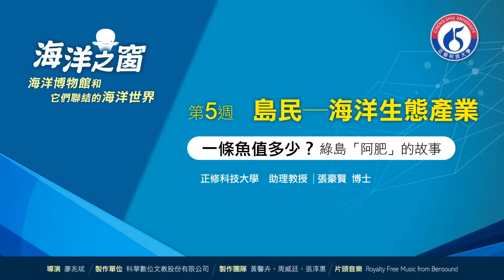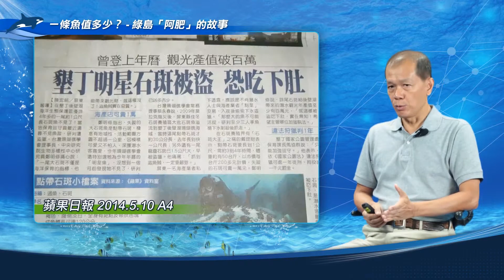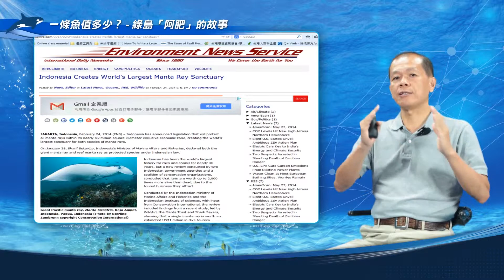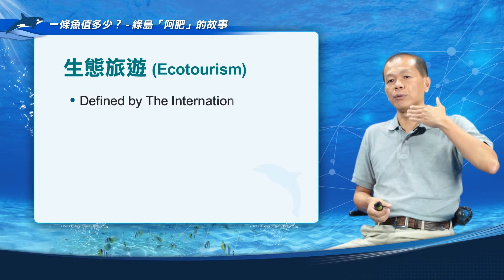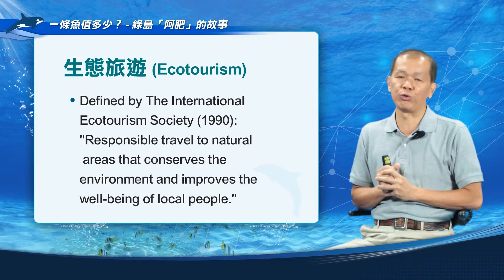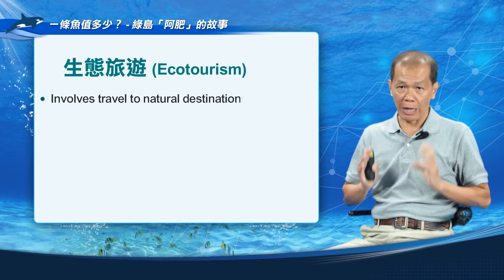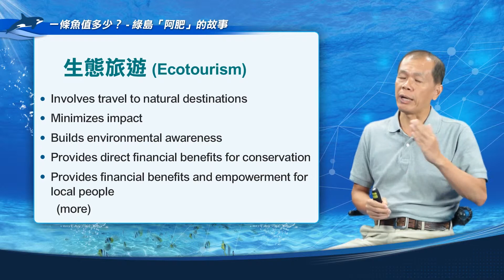一尾魚值多少？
正修科技大學磨課師(MOOCs)課程上線囉！

103學年度教務處與圖書資訊處共同推出正修首門磨課師課程
《海洋之窗-海洋博物館與它們連結的海洋世界》
邀請到了前國立海生館館長「方力行 講座教授」
及美國羅德島大學海洋研究院博士「張豪賢 教授」為課程授課
想了解海生館從構思到建立的心路歷程嗎？
想一窺現代科技如何應用在世界級的海洋博物館嗎？
歡迎一同加入探索海洋博物館的行列